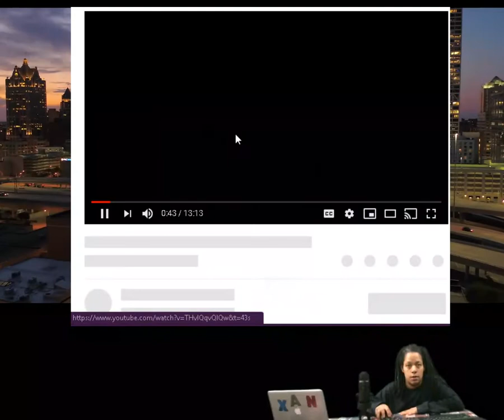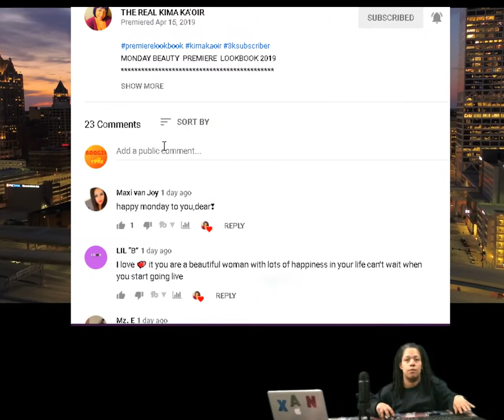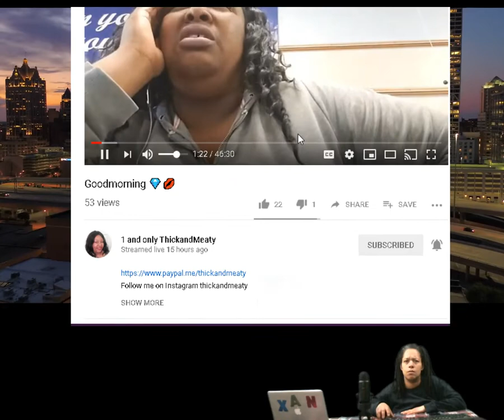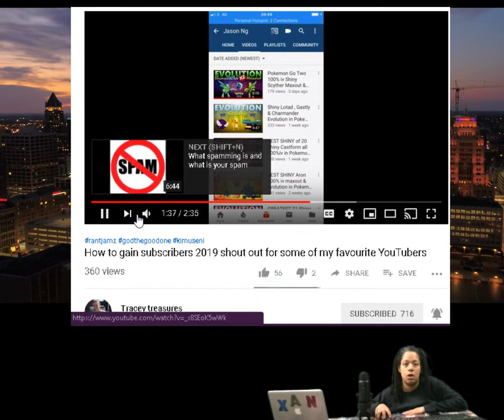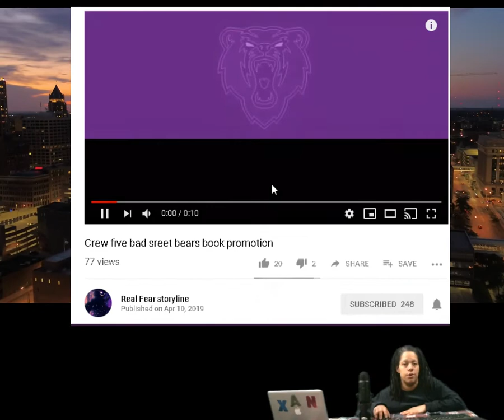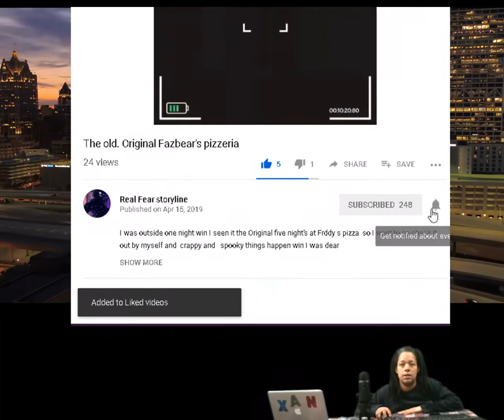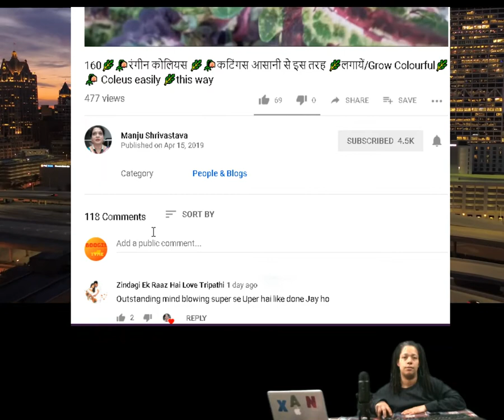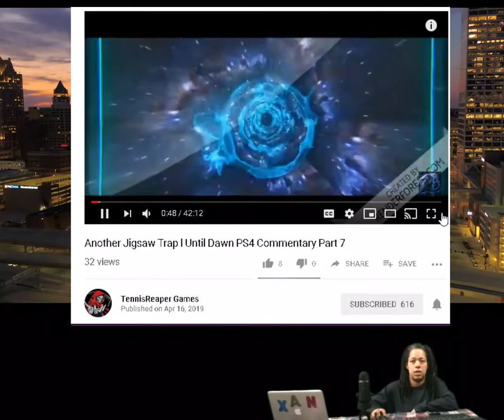Helping Small Youtubers grow Miss jai shout out of da day with links 2019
Helping Small Youtubers grow Miss jai shout out of da day with links 2019 Try out some of theses small YouTube they will support you back Everyone can help someone grow